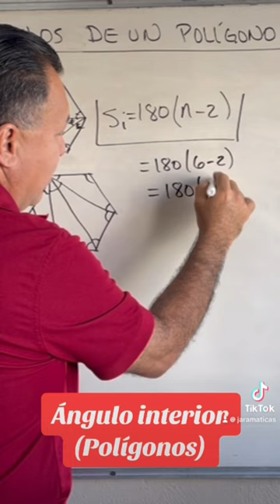Ángulo interior de polígonos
En este fascinante video, te adentrarás en el mundo de los polígonos mientras descubres los secretos detrás de la suma de sus ángulos interiores. Con un enfoque intuitivo y práctico, aprenderás a representar la fórmula utilizando la técnica de triangulación de polígonos, convirtiendo un concepto abstracto en una visualización clara y comprensible.

En el video se presentan como calcular la suma de los ángulos  interiores de un pentágono y de hexágono.
Para estudiantes de Geometría plana o Euclidiana en Bachillerato y Licenciatura.

¡No te pierdas esta oportunidad de dominar los ángulos poligonales y llevar tus habilidades matemáticas al siguiente nivel! Geometría Matemáticas Educación Aprendizaje ÁngulosPoligonales"